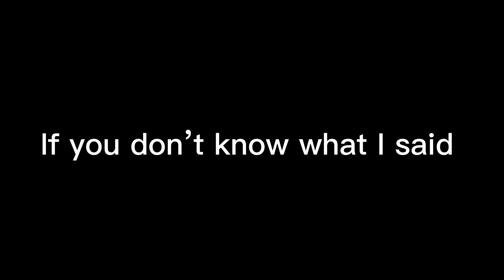Me casually making my VERY VERY LAST VIDEO (probably my last video?)